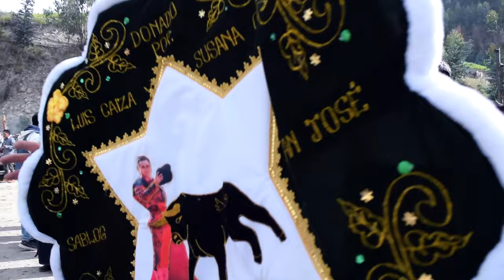San Jose de Sablog - Corrida Taurina # 2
Priostes: Segundo Lema & Edelina Morales